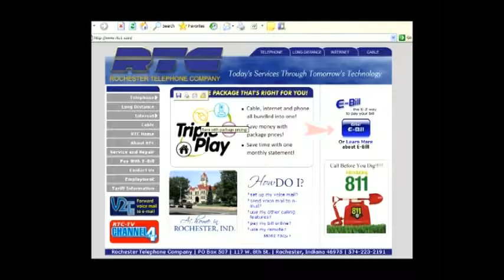RHS BBball vs Logansport 2 28 14